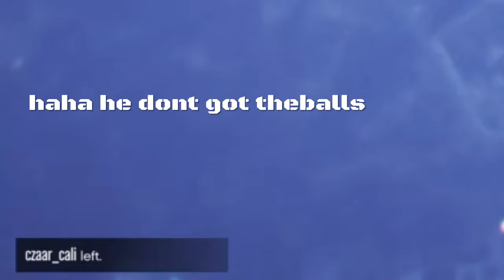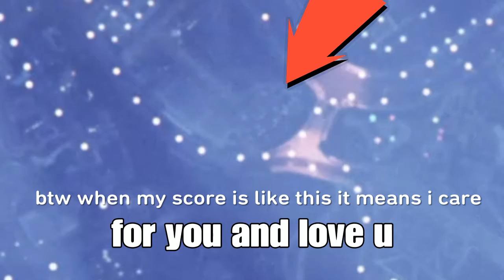for my fans